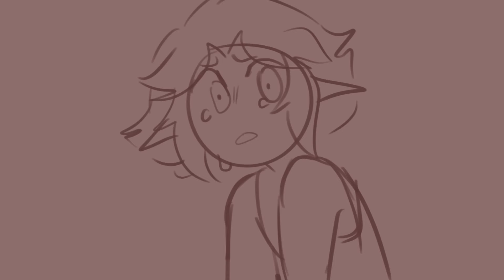Be nice to me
!Flash warning!

This is a vent inspired animation but please proceed to watch this as entertainment only